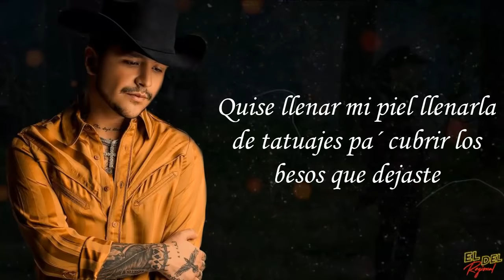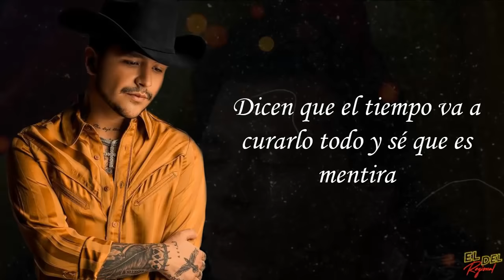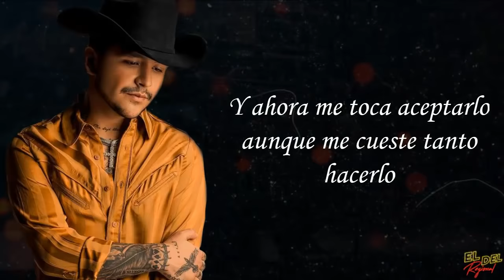Ya No Somos Ni Seremos - Christian Nodal (Letra/Lyrics)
Promociona Tu Música Con Nosotros
⬇️Contacto⬇️

Ya No Somos Ni Seremos - Christian Nodal

Quise llenar mi piel llenarla
de tatuajes pa´ cubrir los
besos que dejaste

Puedo ocultar la historia
que vivimos pero no puedo
borrarte

Dicen que el tiempo va a
curarlo todo y sé que es
mentira

Es imposible que pueda
olvidar al amor de mi vida

Ni con otro
amor tampoco

Lo que duro varios meses
va a dolerme para toda
una vida

Cuando dije has lo que
quieras vete si te quieres
ir no era lo que quería

Duele más saber que mis
acciones fueron decepciones
y no un simple enojo

Las heridas que te hice
nunca té abrieron la piel pero
te abrieron los ojos

aunque me cueste tanto
hacerlo